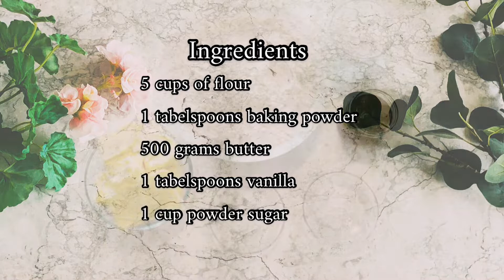How to make a Perfect thumbprint cookies - Swidish recepie - Hallongrottor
Ingredients //
5 cups of flour
1 tablespoon baking powder
500 g butter at room temperature
1 cup of powdered sugar
1 tablespoon of vanilla
Top and bottom oven at 180 degrees for 15 minutes